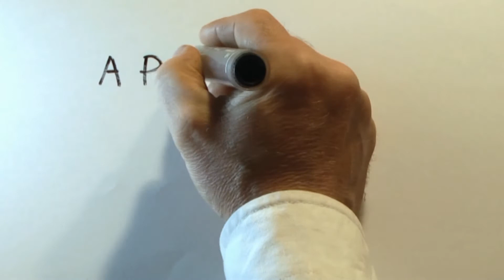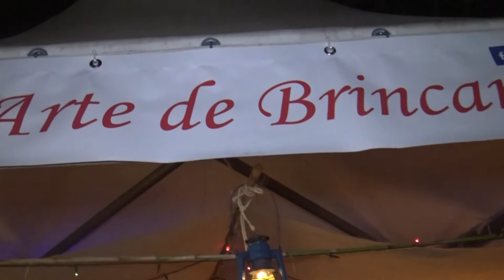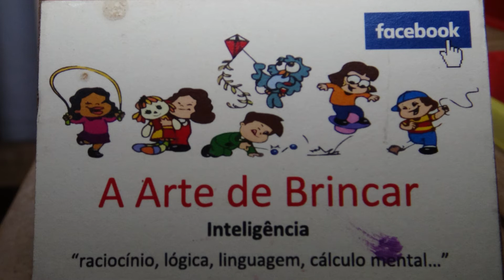Apontamentos p´ra memória 6º programa a arte de brincar 14122019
A Arte de Brincar actividade do marceneiro Tibúrcio Miguel Barros em Lamego. Entrevista dirigida por João Pedro Melo-